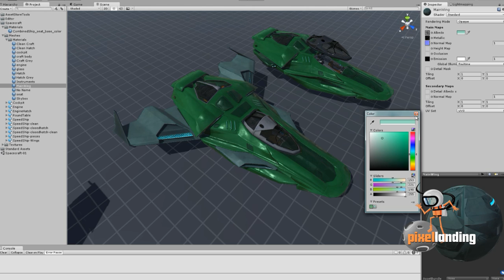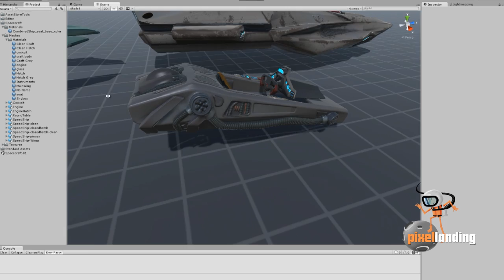Sci-Fi Spaceship Vehicle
UNITY 5!
This package is a PBR Sci-fi spaceship speed craft vehicle with a complete interior cockpit and an engine with optional wings. It is a high poly to low poly bake with supporting normal maps. I've included textures to work with Unity 5 shaders. Physically Based textures are included to work with a PBR pipeline.